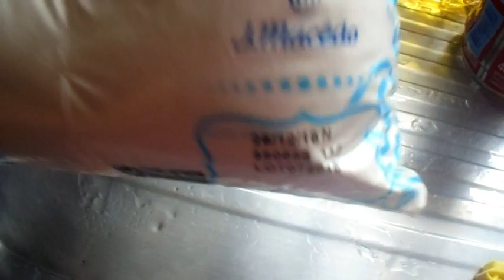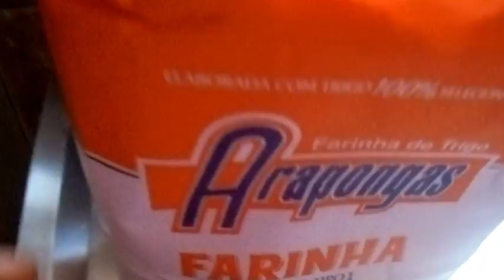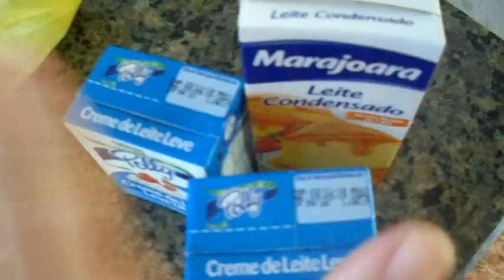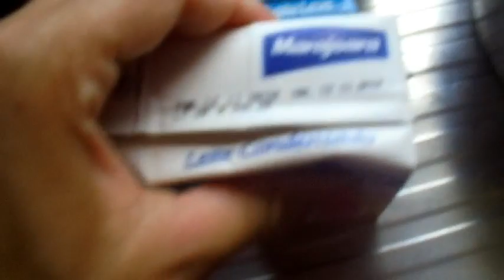BOLO DE CHOCOLATE COM RECHEIO DE PRESTIGIO FACIL